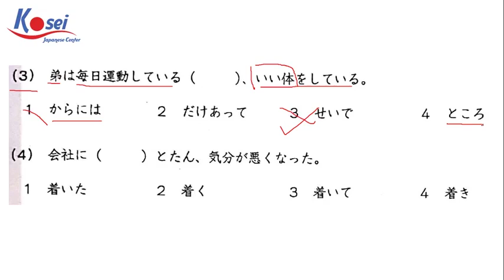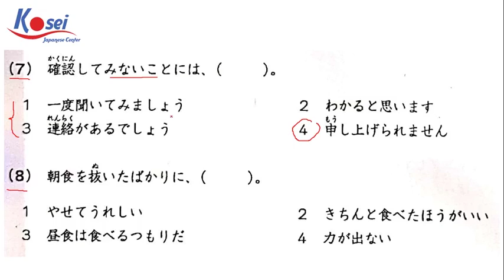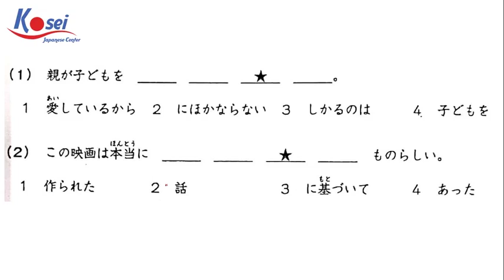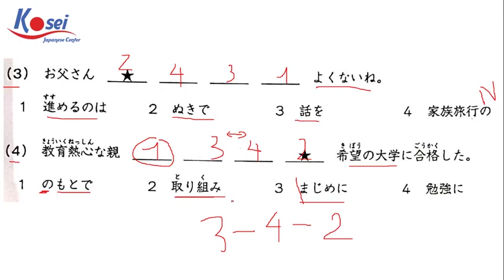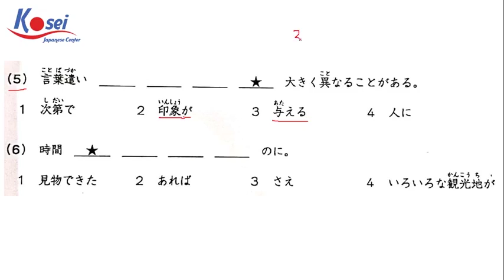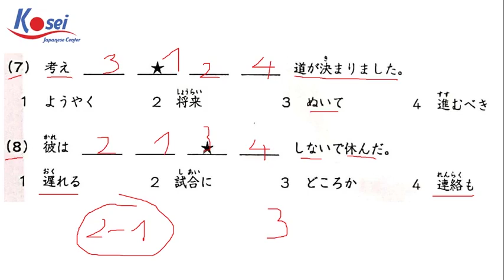Luyện đề N2 - Đề 7 (Phần Goi - Bunpou)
Cùng Kosei chinh phục JLPT N2 nhé